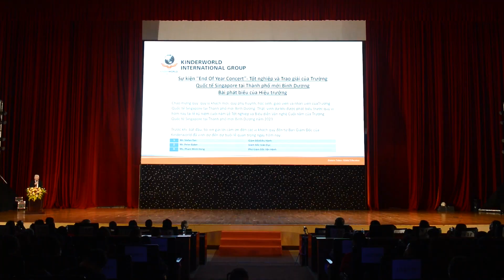[SIS @ BDNC] GRADUATION AND CONCERT 2023 - RECAP VIDEO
Singapore International School (SIS) @ BDNC
Address: Lot F7, Le Loi Street, Binh Duong New City, Hoa Phu Ward, Thu Dau Mot City, Binh Duong Province